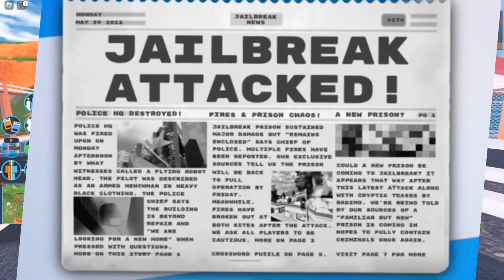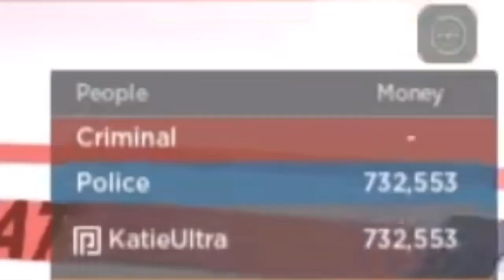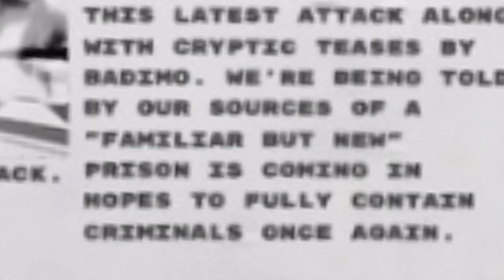Welcome to Roblox Firebreak. The Prison and Police HQ Have Been RUINED!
I feel like this game is more like Firebreak now. I mean, afterall, you have to escape the fire. But yeah, the two locations have been RUINED as of Monday, May 29th, 2023!

➤ Badimo's Tweet!

➤ Please feel free to Join Shrek-A-Leaf today!